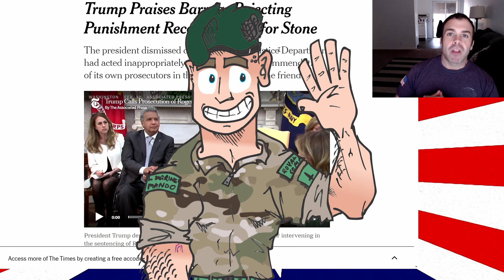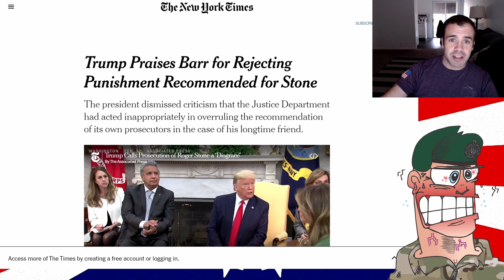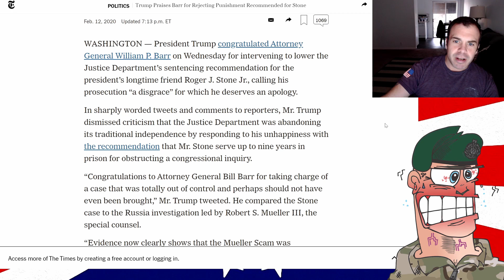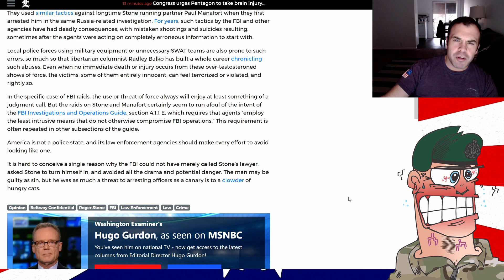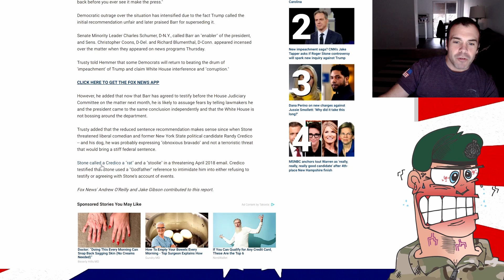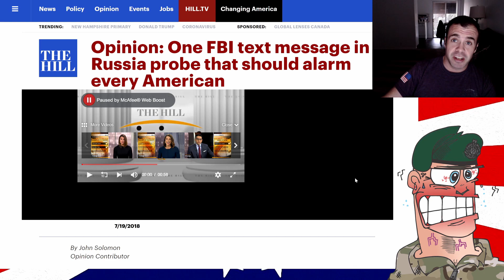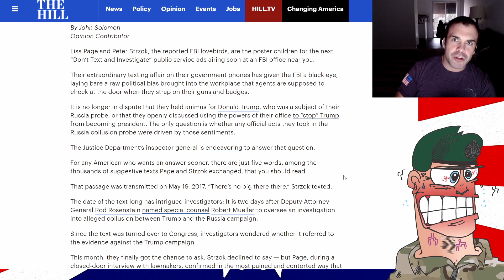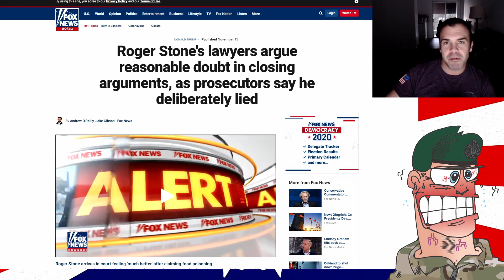Roger Stone Shames Our Partisan Justice System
Lady Justice is supposed to wear a blindfold. These days she is kitted out in an "I'm With Her" T-shirt and a Bernie Sanders baseball cap.

As happens increasingly often these days, I'm with Tucker!